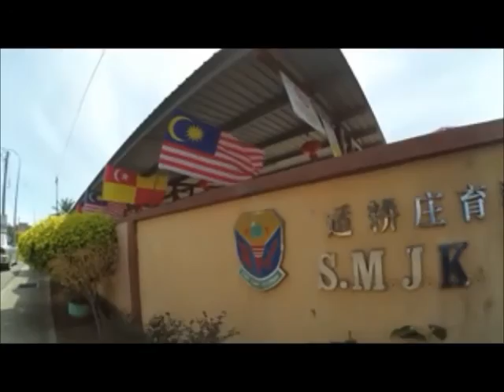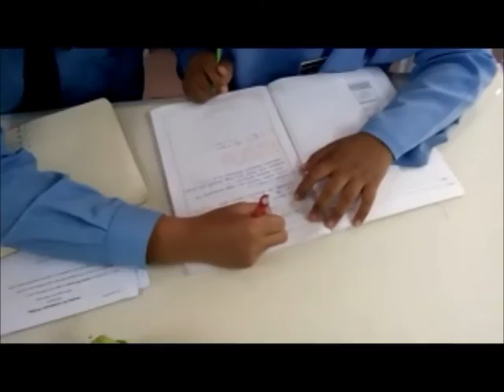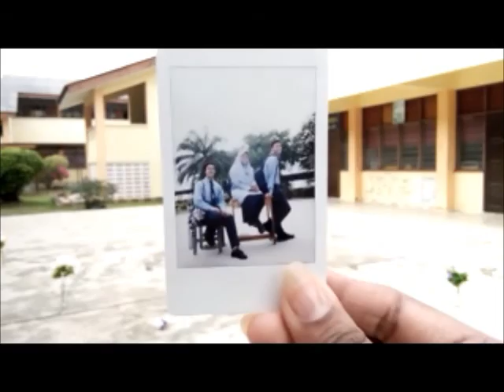#0242 FriendshipGoals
Team Name: Glücklich
School: SMJK Yoke Kuan

Three students are best before and always go to everywhere together.But one of them, HaoRen,felt that other guys always ignore him.So,he decides to break interection between Redwan and Erni. He wronged Redwan by put Erni's wallet into Redwan's beg and tell Erni Redwan steals her wallet.Then, they ignore Redwan and leave him alone.Fortunately, a PRS adviced HaoRen do not be like this and tell him to tell the truth to them.Finally,HaoRen tells Redwan and Erni the truth.Will them forgive what HaoRen was done?Just watch until end~~